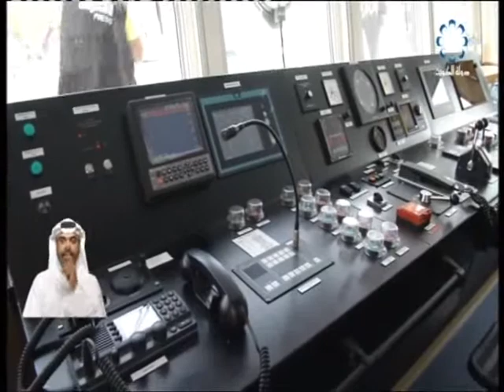نائب رئيس مجلس الوزراء ووزير الدفاع يقوم بزيارة لقاعدة محمد الاحمد البحرية